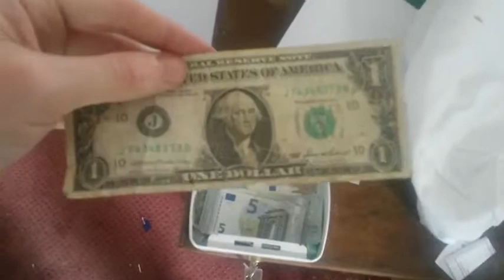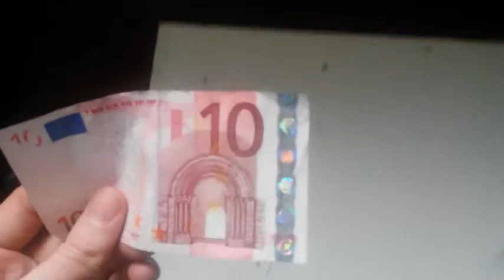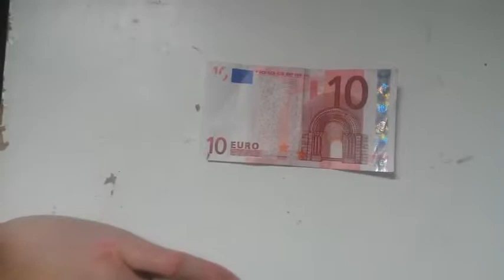Wie erkennt man Falschgeld Der Euro und Dollar vom PS3 Zocker YouTubeGamescom 480p